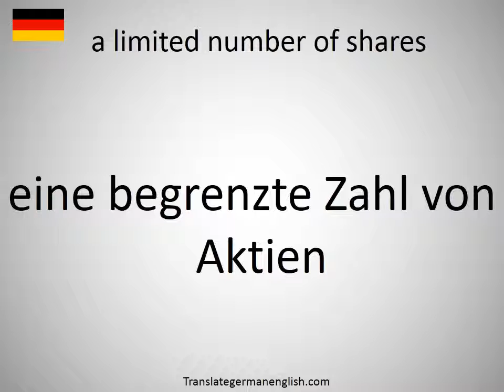How to say a limited number of shares in German?